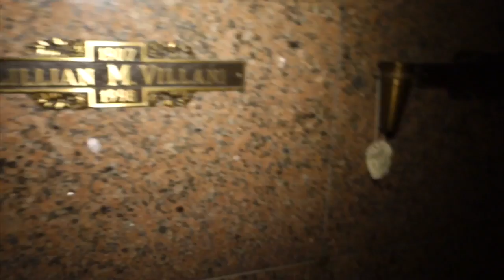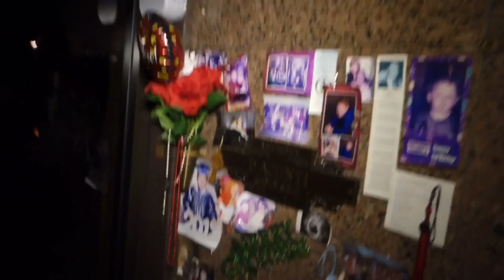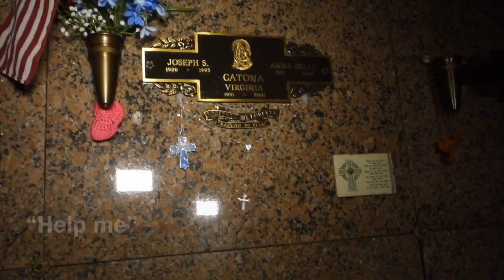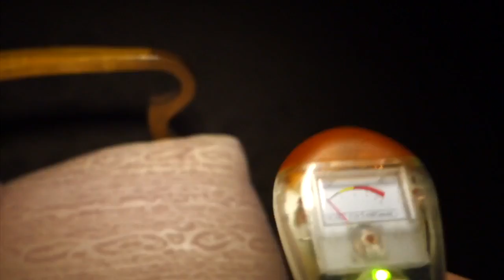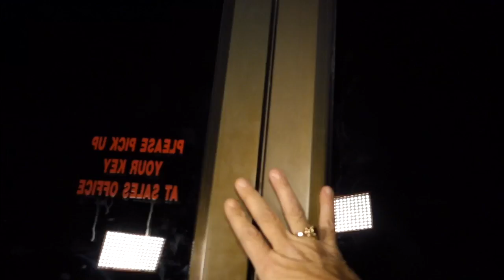A Night of Voices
Join Stacy and her friend, Patty from The G Team, as they go back to the first place they ever filmed together, The Haunted Mausoleum. This place is known for its activity and once again it did not fail! Disembodied voices are heard the entire time they are there, not to mention objects moving and clear EVP’s.